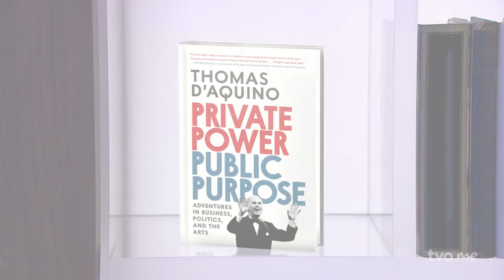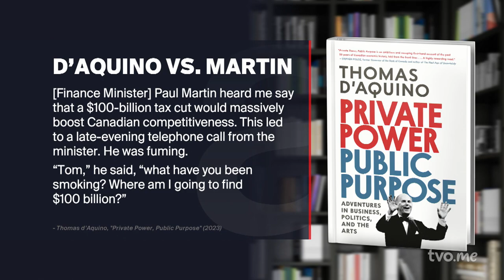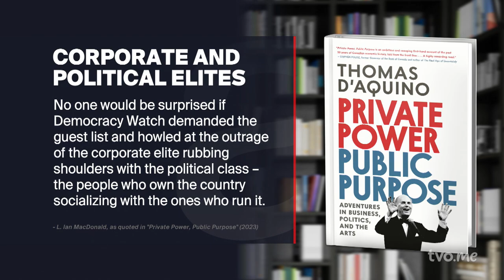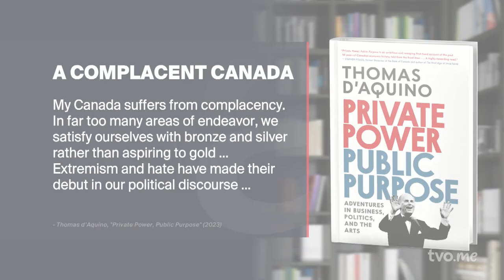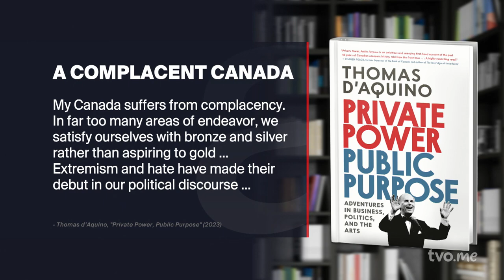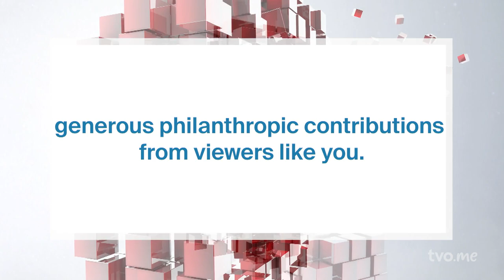Championing Canada as its Business Ambassador | The Agenda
He was once perhaps the most influential lobbyist in the country. Prime ministers, premiers, and more than a thousand chief executives listened attentively to his advice. In fact, at one point, someone referred to him as the ,de facto prime minister of the country,, and it wasn't meant as a compliment. Thomas D'Aquino chronicles his time trying to influence public policy in Canada in his new memoir, "Private Power, Public Purpose: Adventures in Business, Politics, and the Arts."